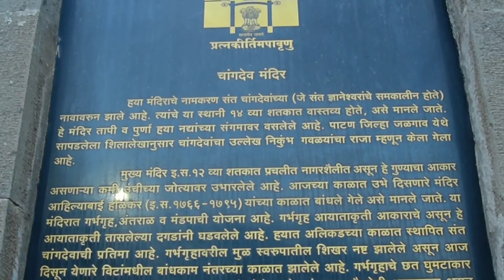Explore Khandesh Heritage | Changdev Maharaj | संत मुक्ताबाई मंदीर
We Ready To Explore Khandesh Heritage | Changdev Maharaj Mandir | Sant Muktabai Mandir  Day 01 ( Part02 )
Day 01 Ride - Jalgaon, Tarsod Ganpati Bappa, Bhusawal Railway Station, Velhale Kapileshwar Mahadev mandir, Sant Muktai Mandir, Chandev maharaj Mandir, Savda .

Muktainagar:-
मुक्ताईनगर भारतीय राज्य महाराष्ट्र में जलगाँव जिले का एक तालुका है।  मुक्ताईनगर तालुका का मुख्यालय और एक शहर भी है।  इसका पहले का नाम 'एदलाबाद' था। [2]।  एदलाबाद शहर के उत्तर में तापी-पूर्णा नदी के तट पर संत ज्ञानेश्वर महाराज की बहन संत मुक्ताबाई का एक प्राचीन मंदिर है।  इस मंदिर से, शहर और तालुका का नाम बदलकर वर्ष 2000 में मुक्ताईनगर कर दिया गया था।
मुक्ताईनगर का निकटतम हवाई अड्डा जलगाँव में है।  संभाजीनगर हवाई अड्डा भी पास में है।  मुक्ताईनगर में कोई रेलवे स्टेशन नहीं है।  लेकिन मध्य रेलवे का बोडवाड रेलवे स्टेशन यहां से 15 किमी दूर बोडवाड-मुक्ताईनगर राजमार्ग पर स्थित है।
 भारतीय राष्ट्रीय राजमार्ग 53 (पूर्व संख्या 6) मुक्ताईनगर शहर से होकर गुजरता है।  यह मार्ग मुक्ताईनगर को भुसावल, जलगाँव, धुले, मलकापुर, नागपुर शहरों से जोड़ता है।  और राज्य राजमार्ग बोदवाड-जामनेर, और रावेर-बुरहानपुर भी सुलभ हैं।

इतिहास :-

  वारकरी संप्रदाय के लिए मुक्ताईनगर गांव का विशेष महत्व मुक्ताईनगर शहर को खानदेश की मूर्ति के रूप में देखा जाता है।  किंवदंती है कि संत ज्ञानेश्वर की बहन संत मुक्ताबाई इस गांव में तापी नदी के रेगिस्तान में छिप गई थीं।  संत मुक्ताई मंदिर महुन (मुख्य मंदिर), कोथली (प्राचीन आध्यात्मिक मंदिर) और नया मंदिर भक्तों की सुविधा के लिए उत्तर में बोडवाड राजमार्ग पर मुक्ताईनगर शहर में स्थित है।  प्रत्येक माह की एकादशी को तीर्थयात्री इस गांव में दर्शन के लिए आते हैं।  मुक्ताई संस्थान भी इन भक्तों का स्वागत करता है।
 मुक्ताईनगर तालुक में मुक्ताईनगर के पास के कई गाँव पूर्णा नदी के तट पर स्थित थे।  प्रशासन ने नदी के किनारे के गांवों के पुनर्वास का फैसला किया।  मुक्ताईनगर में घोडासगाँव (पुराना), कुंड आदि जैसे नदी किनारे के गाँवों को बाढ़ के डर से बसाया गया।

चांगदेव भारत के महाराष्ट्र के जलगाँव जिले के मुक्ताईनगर तालुका में स्थित है।  शहर का नाम योगी चांगदेव महाराज के नाम पर पड़ा, जिनके बारे में माना जाता है कि वे यहां 1400 वर्षों तक रहे थे।  यह शहर राष्ट्रीय राजमार्ग 6 और हरतला चौराहे से लगभग 5 किमी की दूरी पर स्थित है।
शहर का इतिहास ज्यादातर चांगदेव महाराज के इतिहास से जुड़ा हुआ है।  वर्तमान समय में चांगदेव शहर को श्री क्षेत्र भिंगनापुर और उससे पहले भी सुंदरपुर के नाम से जाना जाता था।  किंवदंती के अनुसार, चांगदेव महाराज, एक शक्तिशाली योगी ने अपनी योगिक शक्तियों का उपयोग करके 14 बार मृत्यु को चुनौती दी थी।  कालांतर में चांगदेव ने अपनी असाधारण उपलब्धियों के कारण अहंकार विकसित कर लिया था जो उनकी उन्नति में बाधा बन रही थी।  यह उनके आध्यात्मिक मार्गदर्शक मुक्ताई थे, जिन्होंने उन्हें इस जाल से बाहर निकाला और उन्हें प्राप्ति का मार्ग दिखाया।  यहां एक प्राचीन मंदिर मौजूद है जिसमें चांगदेव महाराज ने अपनी समाधि ली थी।
शहर का प्रमुख पूजा स्थल प्राचीन चांगदेव महाराज मंदिर है।  यह मंदिर तापी और पूर्णा नदियों के संगम पर स्थित है और भारतीय पुरातत्व सर्वेक्षण द्वारा इसे संरक्षित स्मारक घोषित किया गया है।

Stelbad Helmet ➡️

TELESIN Helmet Mount ➡️

Riding gloves ➡️

Gopro hero 10 ➡️

Gopro 10 Ulanzi Camera Cage ➡️

Gopro mic adapter ➡️

Maono Microphone ➡️

ULANZI Camera Tripod ➡️

Mobile phone ➡️

Robustrion 50 in 1 Mounts ➡️

Power Bank ➡️